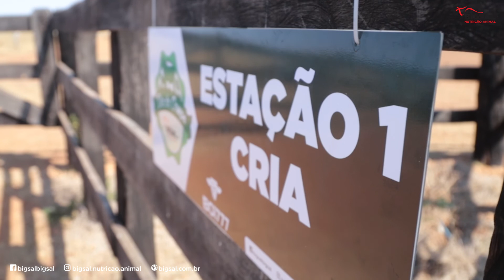Dia de Campo Bigsal – APTA BOI 7-7-7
DESMAMAR BEZERROS AOS 8 MESES DE IDADE COM 7@;
ENGORDAR MAIS 7@ NOS PRÓXIMOS 12 MESES;
TERMINAR COM MAIS 7@ NOS ÚLTIMOS 120 DIAS.

A Bigsal tem a equipe, o conhecimento, a experiência e a suplementação ideal para atingir a missão de elevar a rentabilidade do produtor rural, desmamando bezerros mais pesados, conduzindo uma recria de alto desempenho e abatendo animais aos 24 meses!

Procure o representante mais próximo!